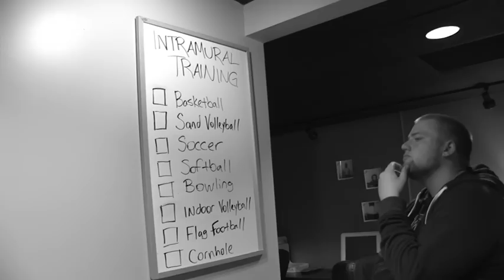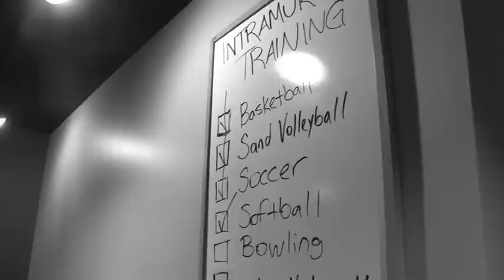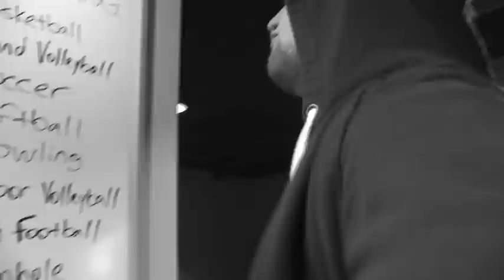MVNU- Rocky: Intramurals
Video promoting MVNU's intramural sports for 09 Freshmen orientation